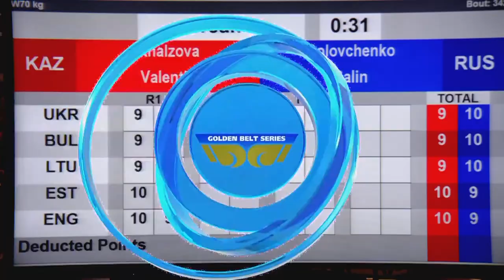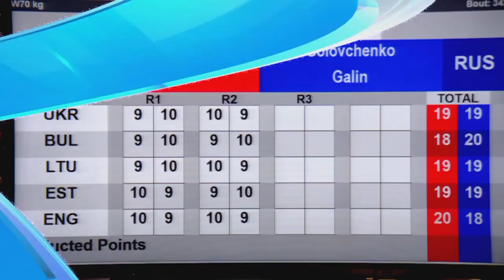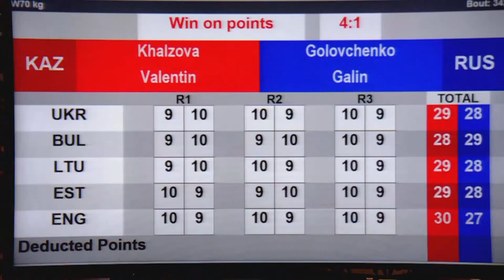Finals (W70kg) KHALZOVA VALENTINA (KAZ) vs GOLOVCHENKO GALINA (RUS) | Strandja 2022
73rd International Boxing Tournament Strandja 2022 | Finals | Part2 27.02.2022 | Session 18:00
Session 28 A SUN 27 FEB 2022 18:00 - EVENING
4 342 Light Middle (W70kg) RED KHALZOVA VALENTINA KAZ - BLUE GOLOVCHENKO GALINA RUS